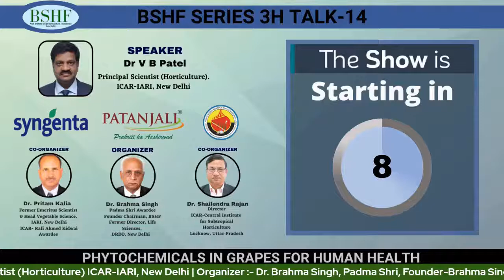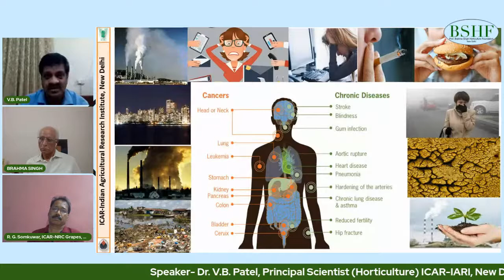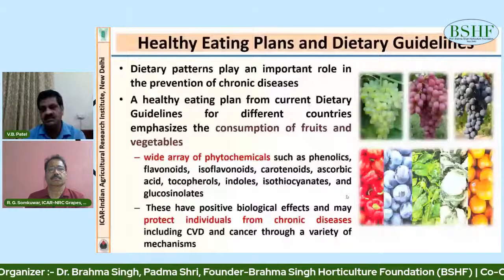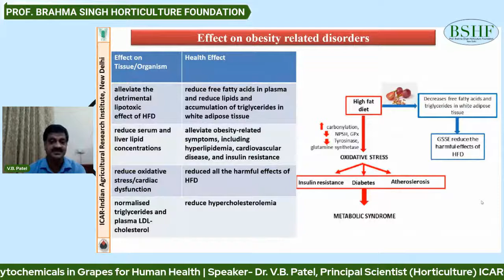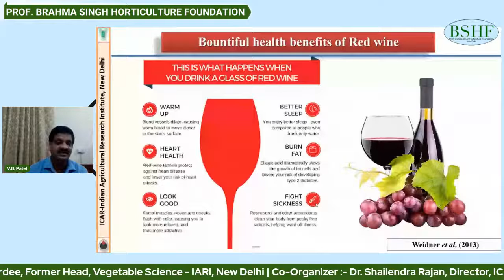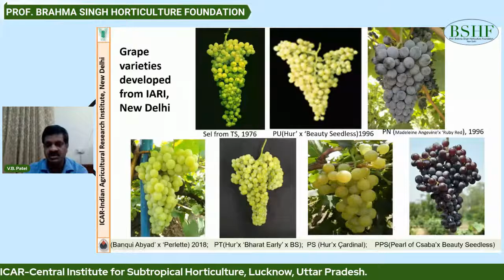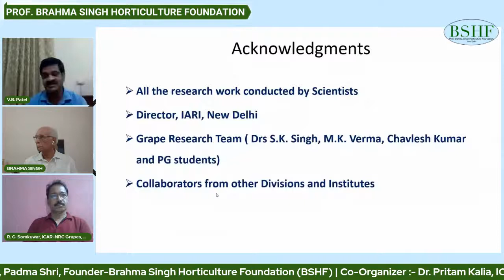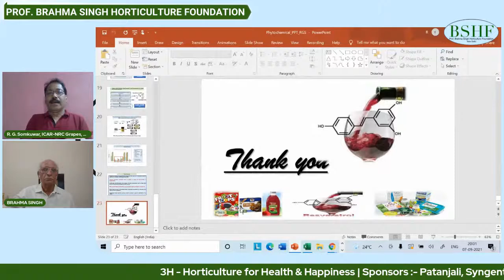BSHF Webinar- Phytochemicals in Grapes for Human Health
Speaker- Dr. V.B. Patel, Principal Scientist (Horticulture) ICAR-IARI, New Delhi

Watch Live on BSHF YouTube channel & Facebook page

Timings-Tuesday, 7th September 2021, 7-8PM

Organizer: - Dr. Brahma Singh, Padma Shri Awardee, Founder Chairman, BSHF, New Delhi

Co-Organizer: -Dr. Pritam Kalia, ICAR Rafi Ahmed Kidwai Awardee, Former, Head, Vegetable Science, IARI, New Delhi

Co-Organizer: -D.r Shailendra Rajan, Director ICAR-Central Institute for Subtropical Horticulture Lucknow, Uttar Pradesh